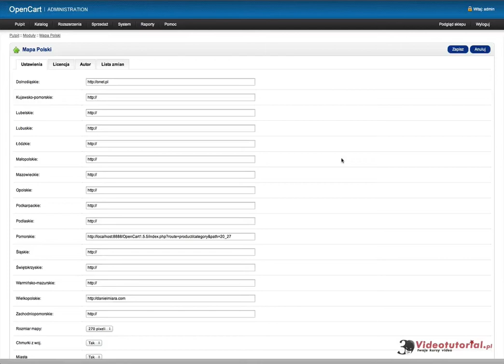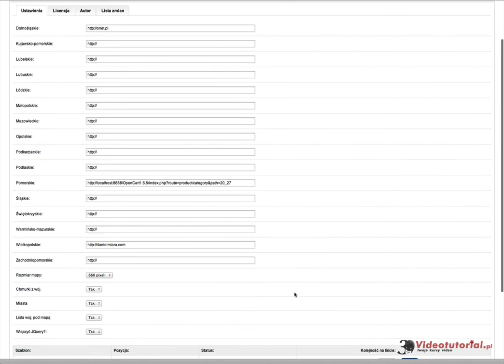Mapa Polski dla OpenCart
Modul pozwala na osadzenie mapy kraju oraz podpiecie pod wojew. dowolnych linkow.
Skrypt mapy winstonwolf.pl